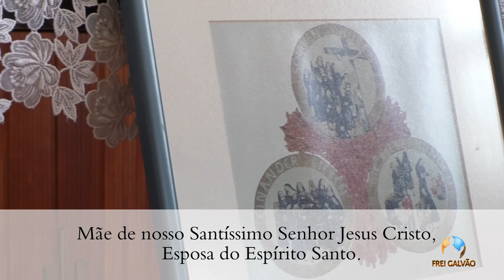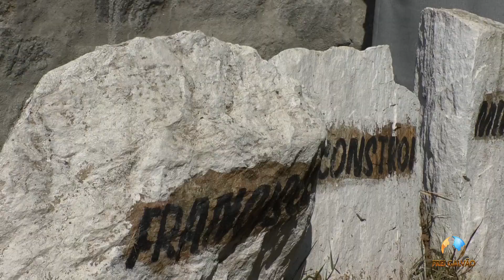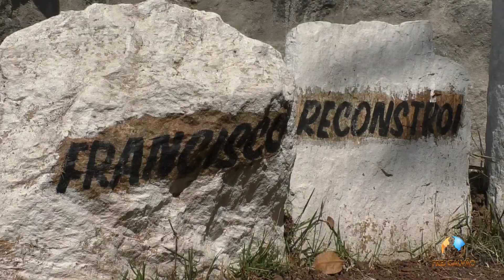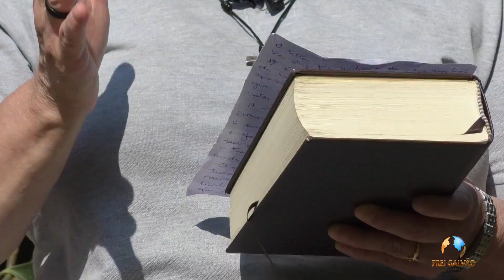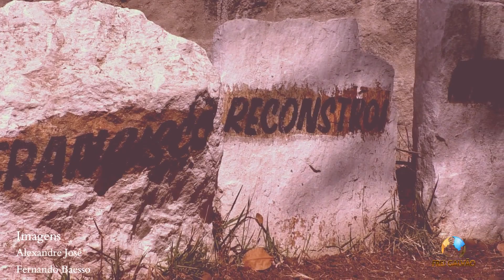NOVENA DO AMOR SERÁFICO – PRIMEIRO DIA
Novena em preparação a Festas das Chagas de São Francisco de Assis
"Ele não nasceu pronto, mas foi se configurando aos poucos com Aquele que o chamou”.

No primeiro dia da Novena do Amor Seráfico iremos refletir o tema:

Seguimento do Cristo pobre e humilde, crucificado e ressuscitado, ao modo de Francisco de Assis.

Você é convidado (a) a refletir sobre a experiência de vida que se esconde sobre o fato que ocorreu no Monte Alverne (Itália), dois anos antes da morte de São Francisco. Durante nove dias refletiremos a caminhada de São Francisco até chegar à semelhança perfeita (configuração) com o Cristo. Ele não nasceu pronto, mas foi se configurando aos poucos com Aquele que o chamou.

“Reze conosco, as Irmãs da Terceira Ordem Seráfica, pela TV Web Frei Galvão, no YouTube e facebook, a  Novena em preparação a Festa das Chagas de São Francisco de Assis”.

“Tudo por causa de um grande amor”.